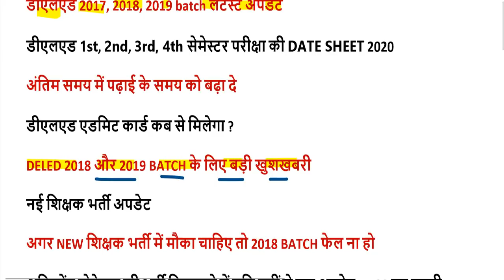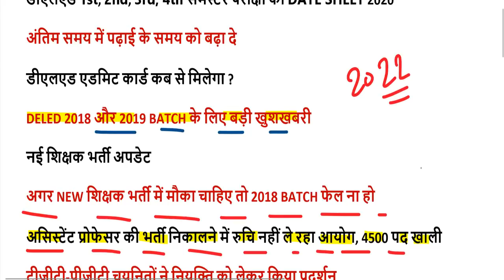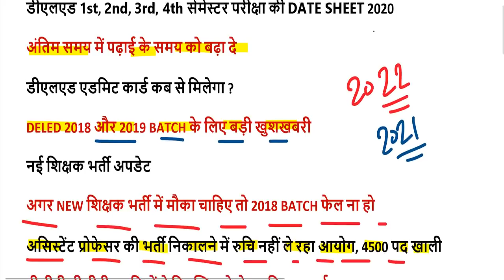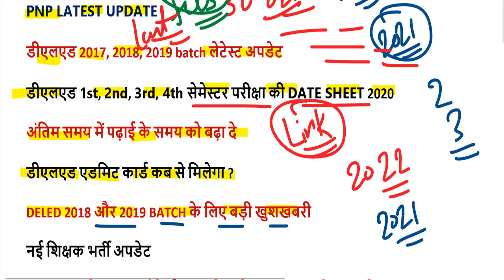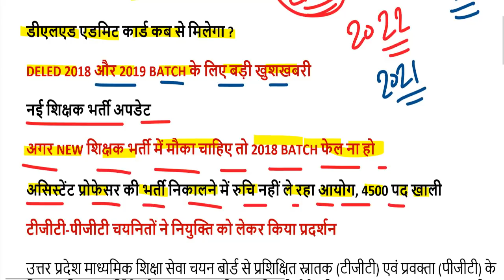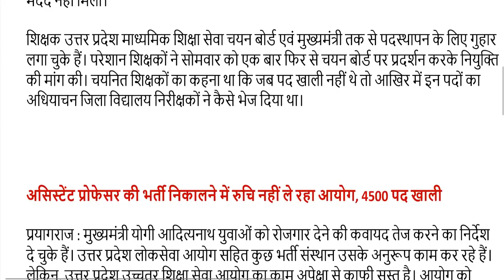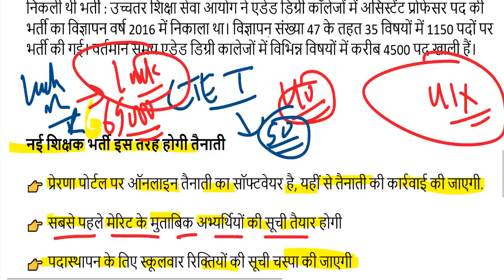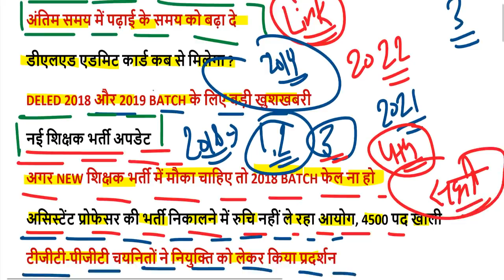DELED BTC EXAM DATE 2020 / UP DELED 2019 BATCH 2nd 1st, 2018 BATCH 4th, 3rd SEMESTER EXAM DATE 2020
यहां से डाउनलोड करें द्वितीय सेमेस्टर DATE SHEET 2020-

यहां से डाउनलोड करें चतुर्थ सेमेस्टर DATE SHEET 2020-

sarkariresult
2019 first semester exam date
4th semester exam time table 2020
2nd semester admit card 2020
4th semester result 2020